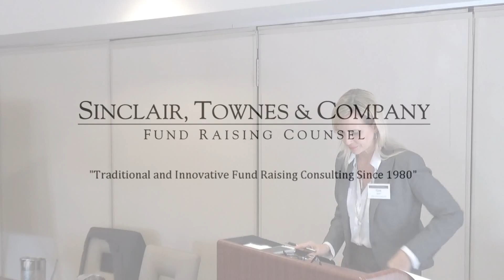Fundraising 101 Discussion 3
Our Introductory course on fundraising. Whether you are new to this field or an experienced fundraiser, there is something to learn from this course!

You can find more content like this at our online learning platform